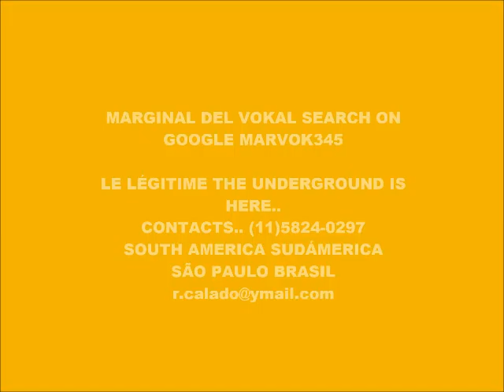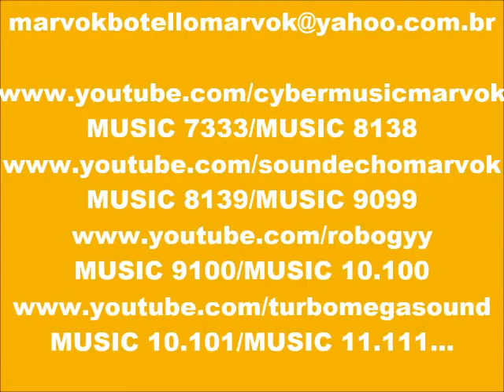CYBER MUSIC 9549-ECHO MUSIC-PRODUCED IN MY PLAY 2 MARVOK345